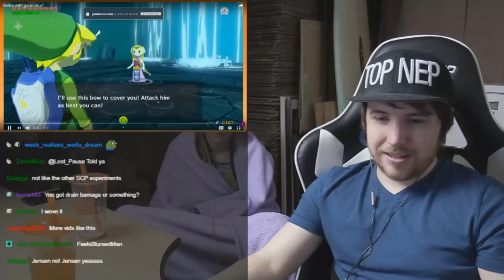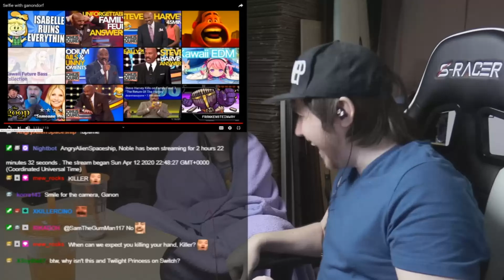Noble and Ashley react to Selfie with Ganondorf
SELLOUT SUNDAY on bunny day (12/04/2020): 02:21:12